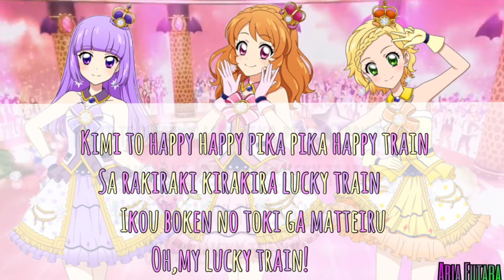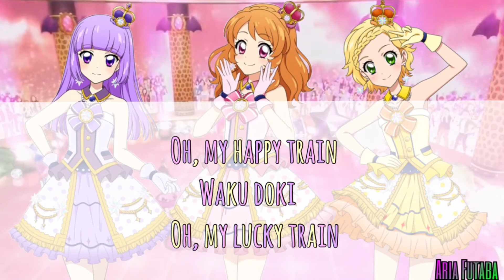Lucky Train - Lumimas ( FULL + LYRICS )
Credit To Lily Shirogane For Style!